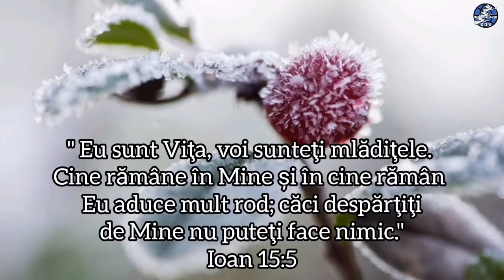22 Ianuarie. Conștienți de nevoia noastră.(audio)